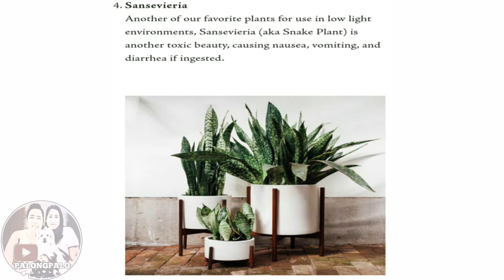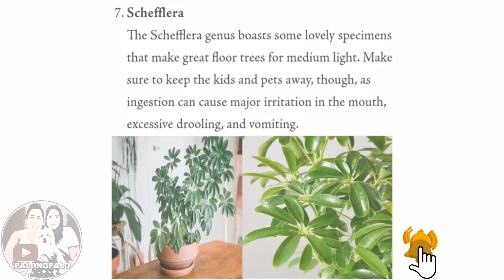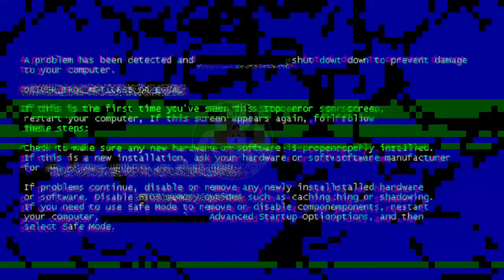10 NAKAKALASON NA HALAMAN SA MGA ASO,PUSA AT TAO NA MAKIKITA SA PILIPINAS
Dapat ninyong malaman kung ano ang mga halamang ito.dahil ito ay nakakalason sa mga hayop at sa mga tao.Panoorin ang buong video para buo din ang detalye na makukuha mo.at para makapag ingat kayo sa pag aalaga ng mga halamang ito.

10 NAKALALASONG HALAMAN
1.Philodendron and monstera
2.syngonium
3.ZZ Plant
4.Sansevieria
5.Bird of Paradise
6.Asparagus fern
7.Schefflera
8.Euphorbia
9.Jade Plant
10.Aloe